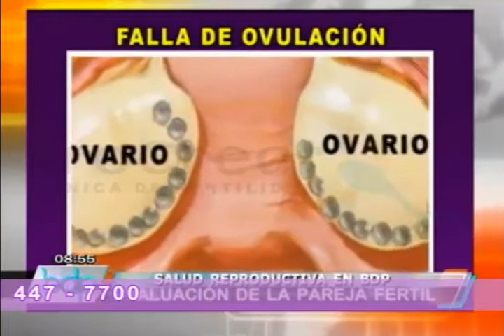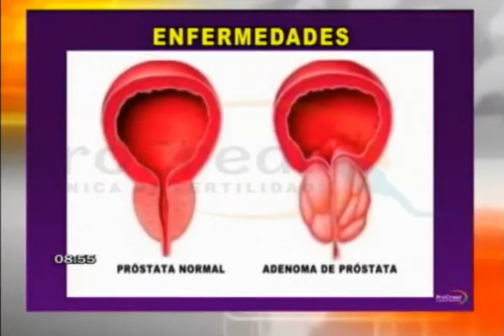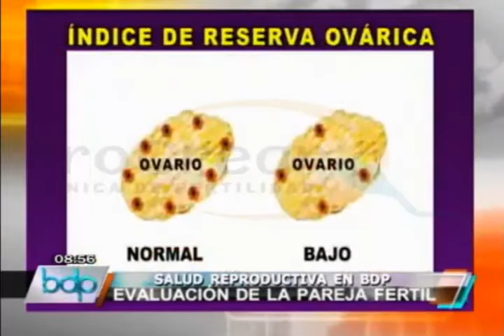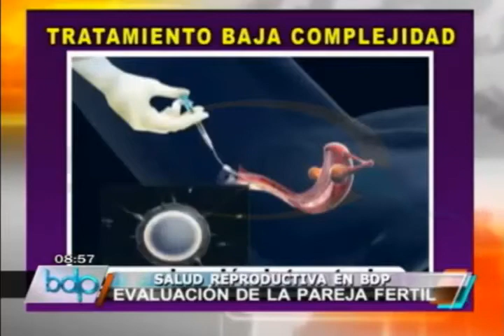PROCREAR: Evaluación de la pareja infértil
Cuando una pareja tiene problemas para lograr un embarazo, acude a un especialista para que se realice una evaluación tanto a la mujer como al varón para determinar las causa de la infertilidad y gracias a este diagnóstico se le recomienda el tratamiento más adecuado para que puedan convertirse en padres. El doctor Giovanni Casafranca, especialista en reproducción de PROCREAR, nos da más alcances al respecto en esta secuencia de Salud en Casa.

También puedes visitarnos en la Av. Petit Thouars 4737, Miraflores. Lima-Perú.
O llámanos ☎ 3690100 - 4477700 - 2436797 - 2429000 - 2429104
La atención es de lunes a sábado de 8am a 8pm, previa cita.